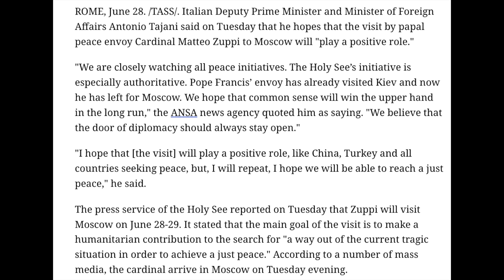உக்ரைனில் தீபாவளி Confirm..அடித்தளம் போடும் அமெரிக்கா | Russia Ukraine War | Senthil Defence